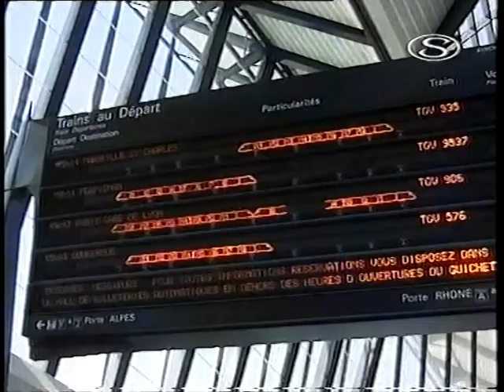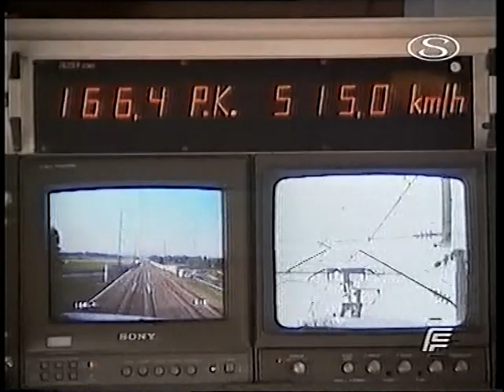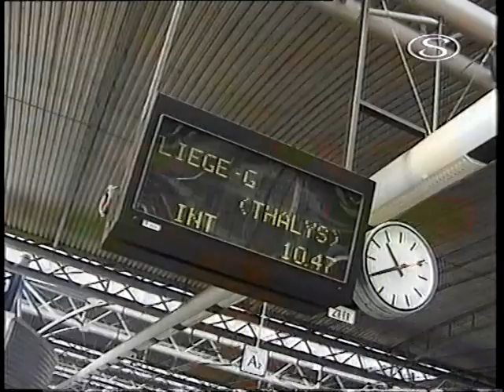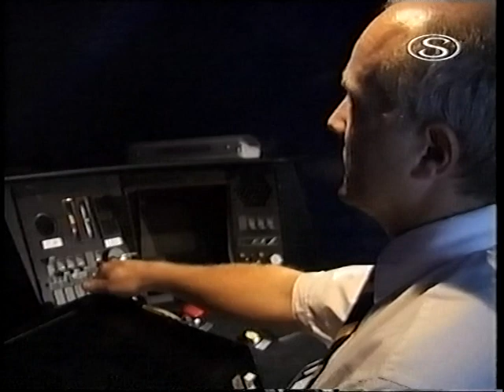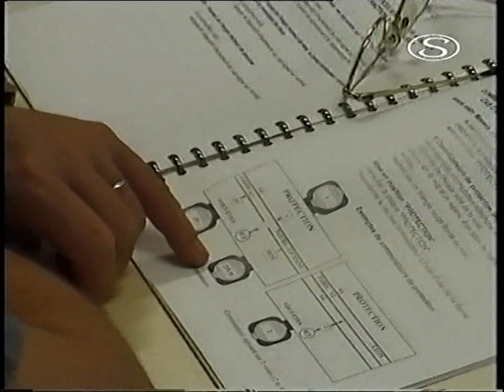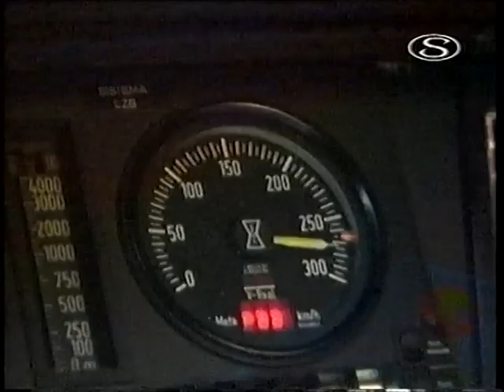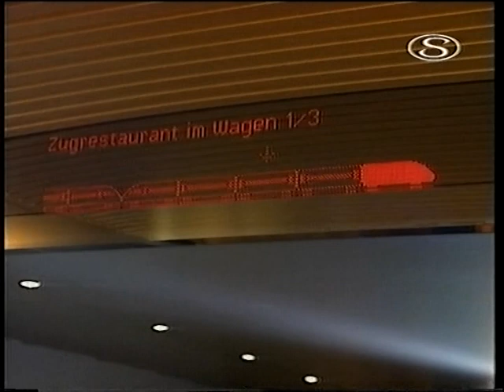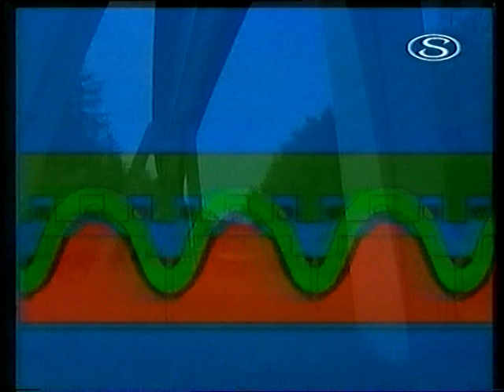A holnap vonata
A felvétel VHS-röl lett digitalizálva.